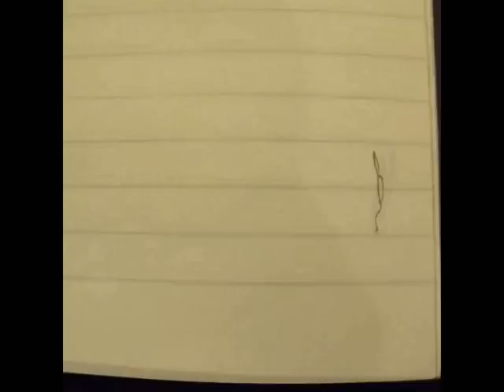Evolution - Flipbook made